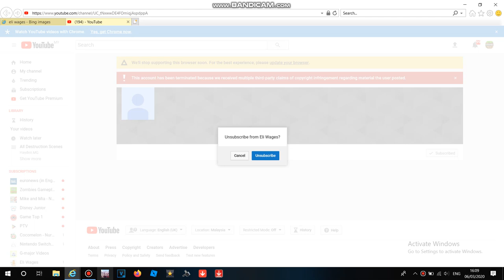(BAD NEWS) TCM12 Got Terminated For Violation Of Copyright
Oh,This Is Terrible!

Note:This Is My Final Video To Upload On The Non-Beta Web